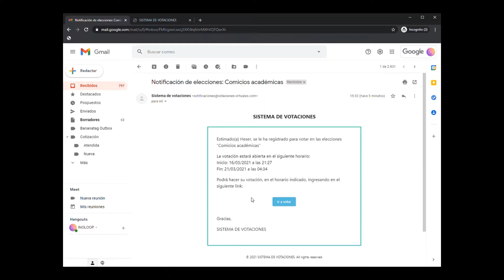C.E.U - SISTEMA DE VOTACIÓN VIRTUAL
SISTEMA DE VOTACIÓN VIRTUAL